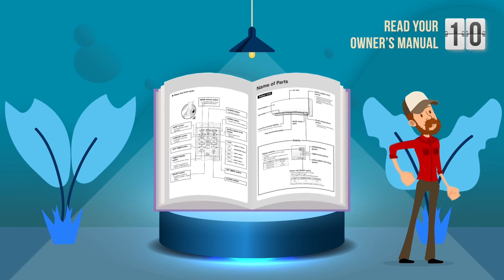The Top 10 Things to Know About Living With Your Heat Pump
If you are considering purchasing a heat pump, or you recently purchased one, this video contains ten important tips that will help you get the most comfort and energy savings.  Heat pumps work differently than man other forms of heating and cooling. This video offers some practical tips for new users. Topics include: selecting the mode of operation; defrost operation; fan speed; use during extreme weather; maintenance requirements and more.

This video was supported by Franklin Energy.
Music rights were acquired through Soundstripe.